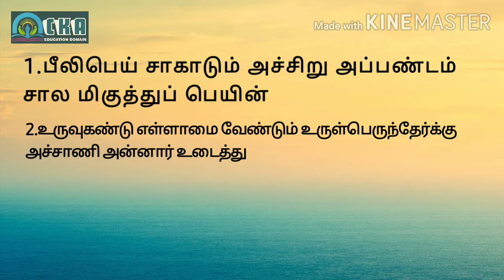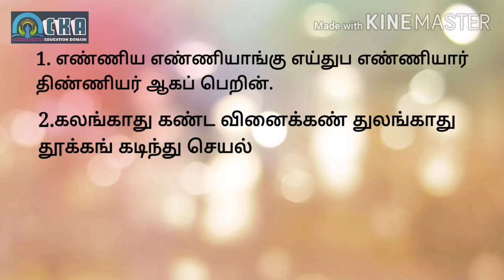கண்டுபிடி!| Tamil game | Thirukural game| திருக்குறள் விளையாட்டு| Find it!!!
வழங்கியோர்:
ச.தங்கலட்சுமி(அபி)

Contact:Amaravathi publication...